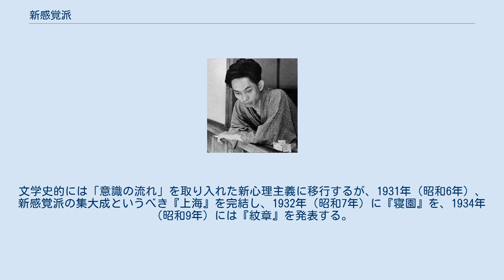新感覚派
新感覚派（しんかんかくは）は、戦前の日本文学の一流派。
1924年（大正13年）10月に創刊された同人誌『文藝時代』を母胎として登場した新進作家のグループ、文学思潮、文学形式を指す。
おもに、横光利一、川端康成、中河与一、片岡鉄兵、今東光、岸田國士、佐佐木茂索、十一谷義三郎、池谷信三郎、稲垣足穂、藤沢桓夫、吉行エイスケ、久野豊彦らを指すことが多い。
 戦前の評論家・ジャーナリストの千葉亀雄が同人の言語感覚の新しさにいち早く注目し、『文藝時代』創刊号の印象を『世紀』上で評論し、千葉が「新感覚派の誕生」と命名して以来、文学史用語として広く定着した。
モダニズム文学として注目された新感覚派は、同年6月に創刊された『文芸戦線』のプロレタリア文学派とともに、大正後期から昭和初期にかけての大きな文学の二大潮流となった。
 第一次世界大戦後のヨーロッパに興ったダダイスム、芸術の革命が目指されたアバンギャルド運動、ドイツ表現主義を意識した新感覚派の表現や手法の特徴としては、美術や音楽の感覚の働き方に近く、作風に新しい「ポエム――詩美」が漂う。
それは、伝統的な私小説リアリズムを超える言語表現の独立性を強調し、近代という状況・感覚・意識を基調として主観的に把握、知的に再構成した新現実を感覚的に置換・創造する作風、などを傾向としている。
 『文藝時代』創刊号に掲載された横光利一の『頭ならびに腹』の冒頭文、「真昼である。特別急行列車は満員のまま全速力で馳けてゐた。沿線の小駅は石のやうに黙殺された。」の描写に見られるように、20世紀西欧文学の影響による擬人法と比喩の手法を導入し、従来の日本語の文体に大きな影響を与えた。
 川端康成は、新感覚的表現について以下のように説明している。
 例へば、砂糖は甘い。
従来の文芸では、この甘いと云ふことを、舌から一度頭に持つて行つて頭で「甘い。」と書いた。
ところが、今は舌で「甘い。」と書く。
またこれまでは、眼と薔薇とを二つのものとして「私の眼は赤い薔薇を見た。」と書いたとすれば、新進作家は眼と薔薇とを一つにして、「私の眼が赤い薔薇だ。」と書く。
理論的に説明しないと分らないかもしれないが、まあこんな風な表現の気持が、物の感じ方となり、生活のし方となるのである。
 — 川端康成「新しい感覚」（「新進作家の新傾向解説」） 小説の他、1926年（大正15年）には、企画に横光利一が参加し、川端康成がシナリオを担当することで、映画監督衣笠貞之助が協力し、日本で最初のアヴァンギャルド映画『狂った一頁』を制作した。
説明的映像に阿らない純粋映画を狙った画期的な無字幕の無声映画として話題を集めた。
 また、1927年（昭和2年）から1929年（昭和4年）初期にかけて、プロレタリア文学派と新感覚派との間に「形式主義論争」が生じるなど、活発な思潮の舞台ともなった。
理論的には、横光利一の「新感覚派とコンミニズム文学」（昭和3年）や、同時期の彼の評論、随筆に体系化の跡がみられる。
 1925年（大正14年）に離脱した今東光はその後、旧労働党に入党、片岡鉄兵が前衛芸術家同盟に参加し左傾化、主要同人の横光利一らが時代の寵児となり、1927年（昭和2年）5月号をもって『文藝時代』は終刊した。
その後1929年（昭和4年）に中村武羅夫、尾崎士郎、川端康成らで結成した「十三人倶楽部」が母体となって、翌1930年（昭和5年）には井伏鱒二や吉行エイスケらも所属した「新興芸術派倶楽部」が設立され、「新感覚派」の黄金時代は終焉を迎える。
 「新感覚派の天才」、「新感覚派の雄将」と呼ばれ、派の中心的存在であった横光利一が1930年（昭和5年）に『機械』を発表。
文学史的には「意識の流れ」を取り入れた新心理主義に移行するが、1931年（昭和6年）、新感覚派の集大成というべき『上海』を完結し、1932年（昭和7年）に『寝園』を、1934年（昭和9年）には『紋章』を発表する。
一方、1931年（昭和6年）には満州事変が起き、文学の流れも国策の時代へ転換。
のちに横光も文芸銃後運動に加わり、時代思潮としての新感覚派も完全に終焉した。